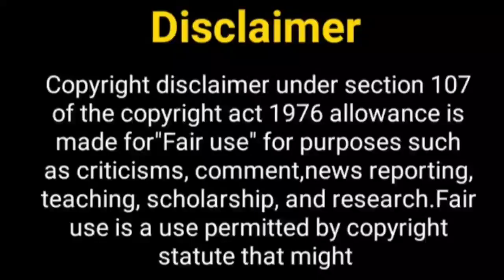मधुबाला सीजन 2 जल्द ही......? Madhubala Season 2 | Drashti Dhami | Vivian Dsena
Hello Everyone

Telly Nagariya
madhubala season 2
madhubala season 2 episode 1
madhubala show cast
drashti dhami new show
Vivian desena new show
madhubala season 2 promo
viven desena
drashti dhami
new show
madhubala ek ishq ek junun